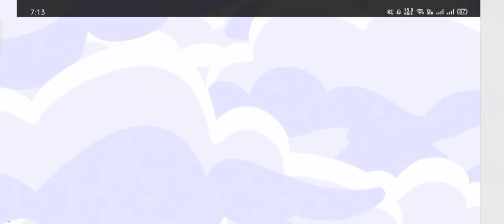Hay DAY gameplay || level 55